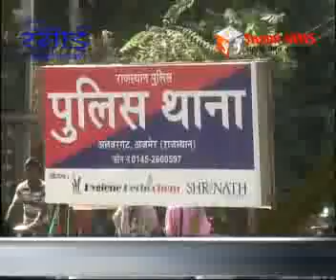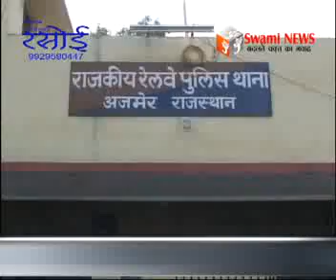गृह शान्ति कराने के नाम पर ठगी करने वाला गिरफ्तार। वहीं अवैध शराब सहित 3 यात्रीयों को दबोचा।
गृह शान्ति कराने के नाम पर जेवरात और नकदी ठगने वाला शातिर चढ़ा पुलिस के हत्थे। वहीं जीआरपी पुलिस ने 44 बोतल अवैध शराब ले जा रहे 3 यात्रियों को दबोचा।